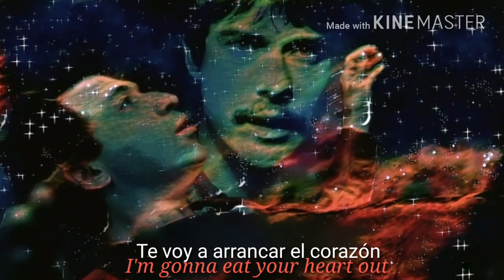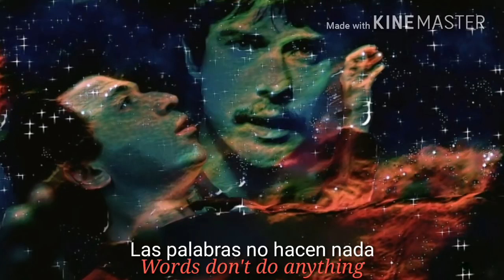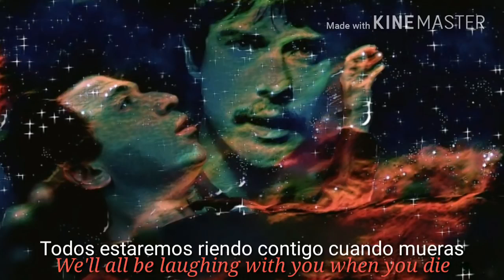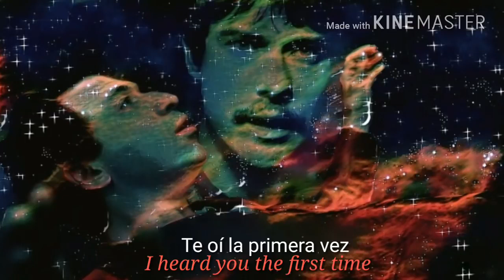MGMT - When You Die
De su nuevo album When You Die refresca esta nueva propuesta Punk.